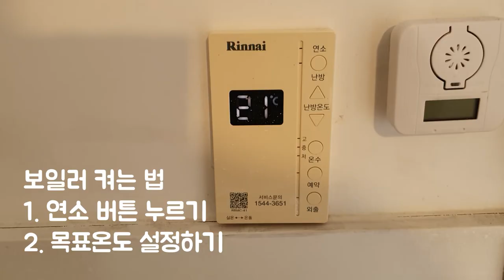선스토리 1층 숙소 안내입니다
2022년 가을 업그레이드 내용과 사용법
- 찾아오는길 안내
- 방으로 가는 길 안내
- 방안 안내
- 야외 안내 ( 욕조사용법, 난로사용법)

00:00 들어오는길 안내
00:41 주차하고 객실로 이동하기
01:28  룸사용법 안내 보일러 에어컨 등등
02:03 야외공간 사용법 불켜기 욕조
05:20 안전한 난로사용법